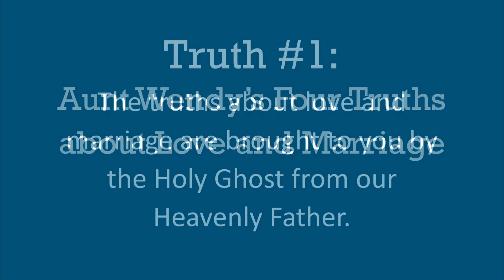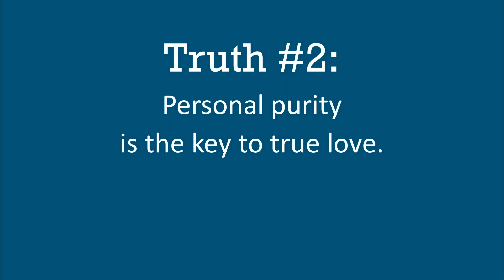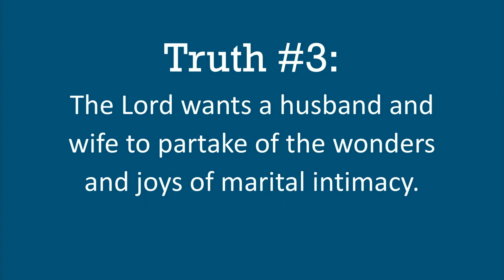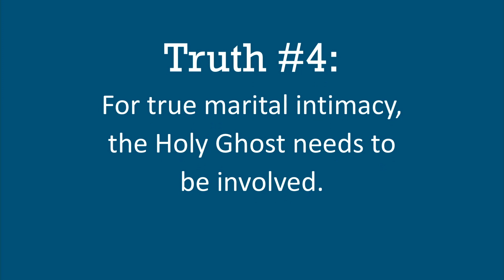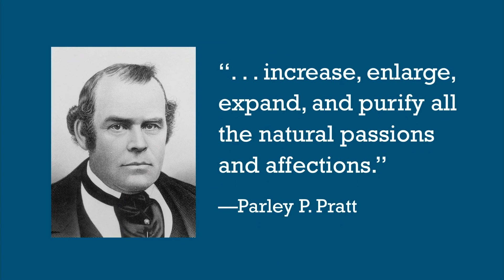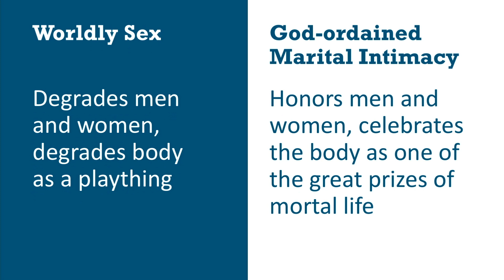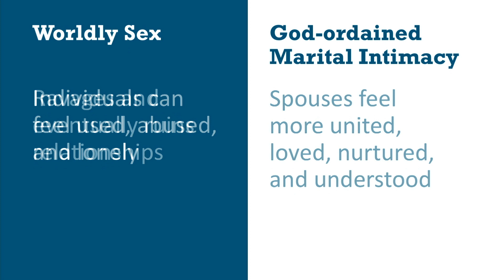ワールドワイド・ディボーショナル，2017年1月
十二使徒定員会会長のラッセル・M・ネルソン会長が，2017年1月8日の日曜日に世界中のシングルアダルトへ向けて話をする。